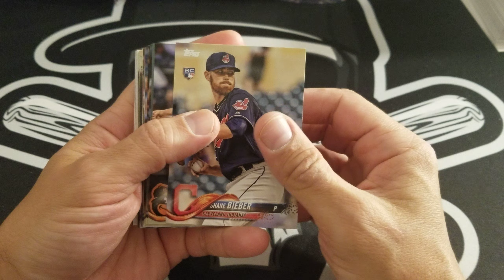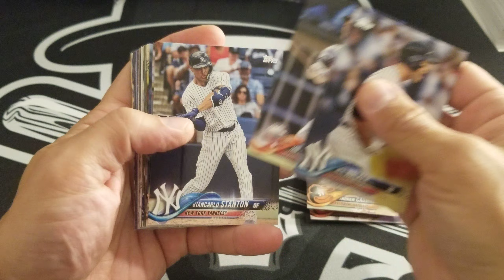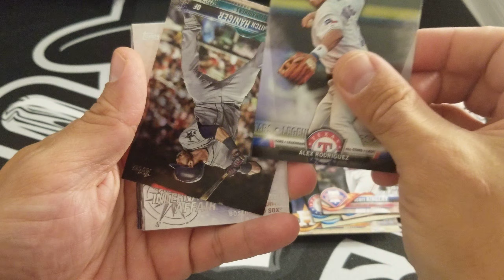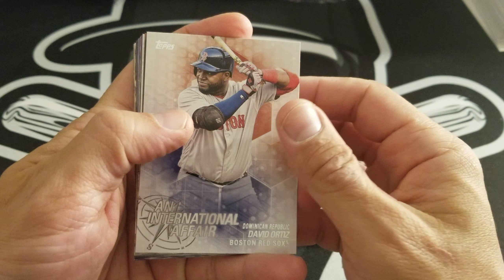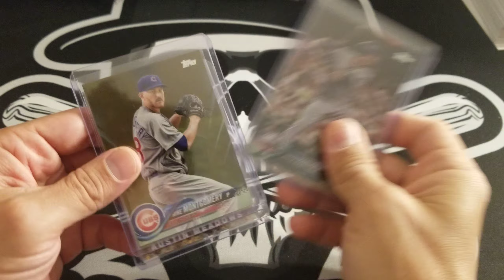syedahmedcardbreaks - 2018 Topps Update Series - Hunt for Acuña SP and SSP Continues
Hello everyone,

I am back with another video for everyone.  Opening a fat pack of 2018 Topps Update Series.  The hunt for an Acuña SP or SSP continues.  Enjoy.